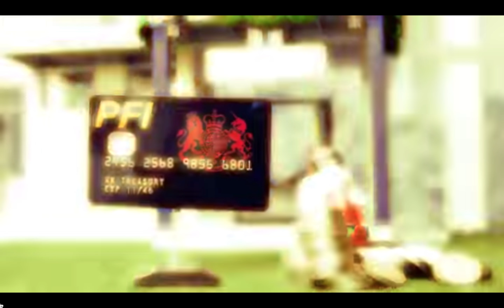The PFI Credit Card - BBC Panorama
A former Hospital Boss explains how PFI works for funding new Hospitals, and why it has proved irresistible for UK politicians.